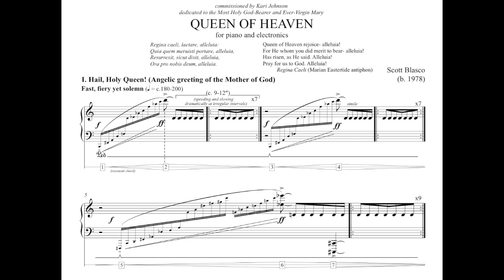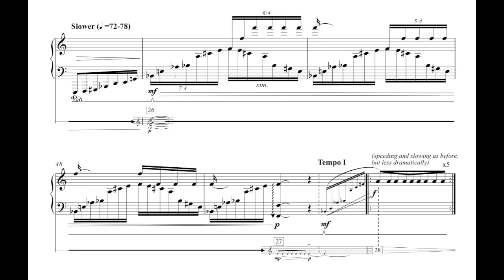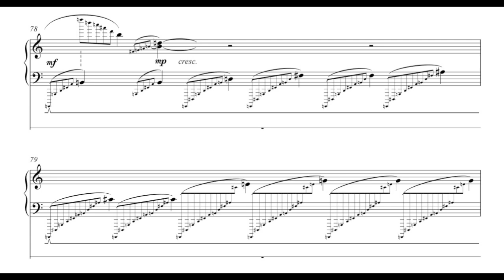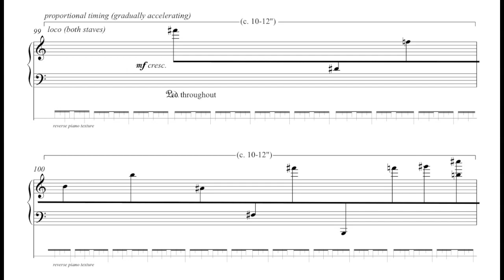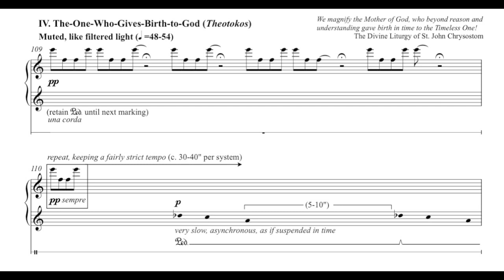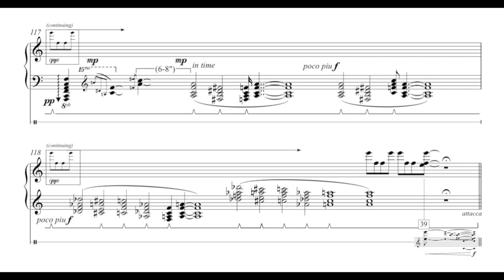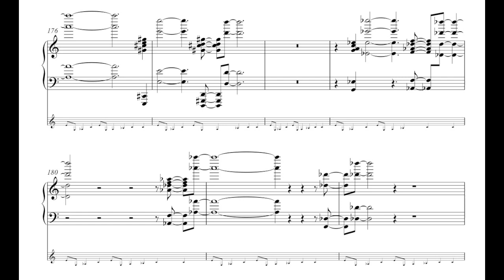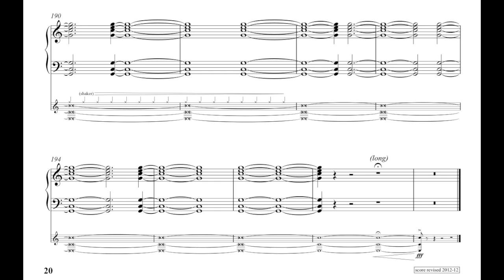Scott Blasco - Queen of Heaven [w/ score]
Scott Blasco (b. 1978) "Queen of Heaven" for piano and electronics, played by Kari Johnson

"Scott Blasco is a composer and sound artist currently residing in Washington state. He is a board member of the Kansas City Electronic Music and Arts Alliance (KcEMA) and a founding member and performer with the Kansas City-area electroacoustic new music ensemble The Digital Honkbox Revival. Scott teaches music theory, composition, and electronic music at Washington State University. He received his doctorate in composition from the UMKC Conservatory of Music and Dance, and studied theology and the arts at Fuller Theological Seminary."